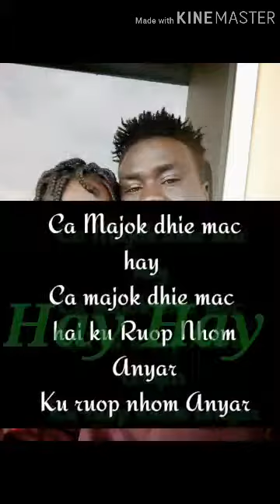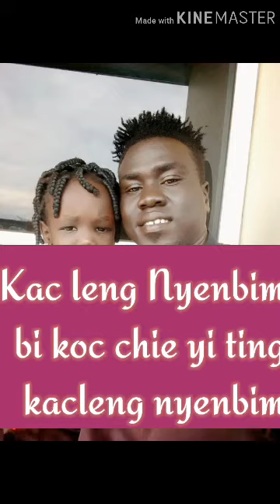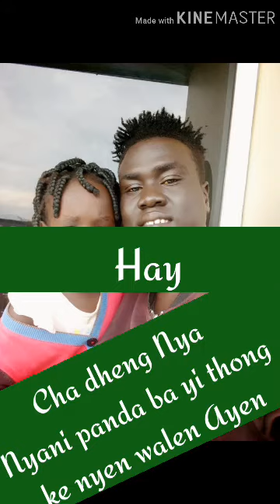Adheng Nya lyrics